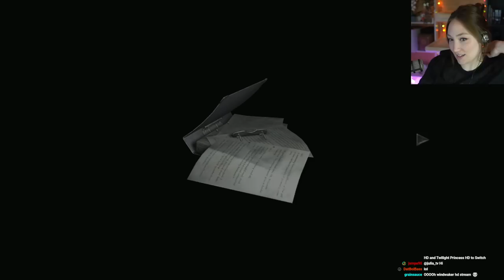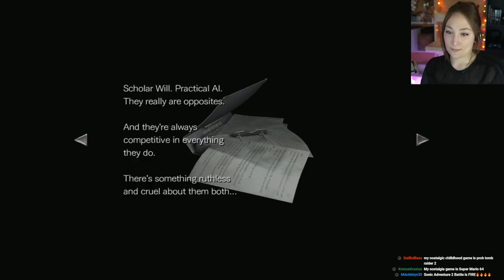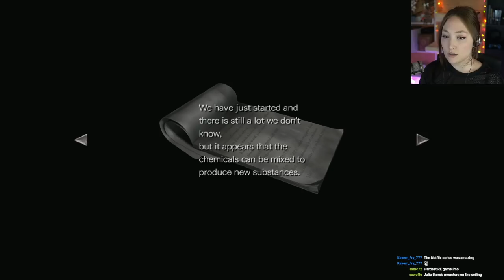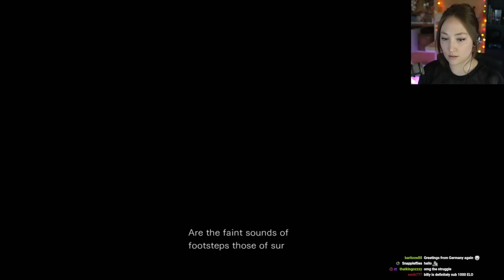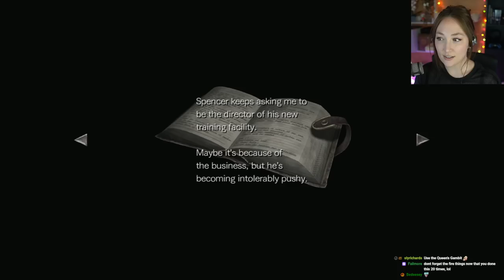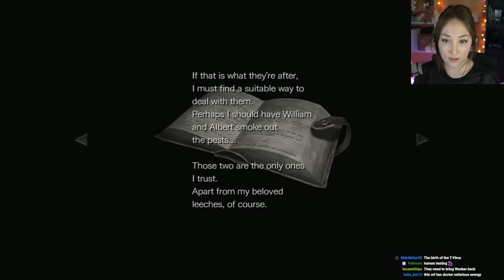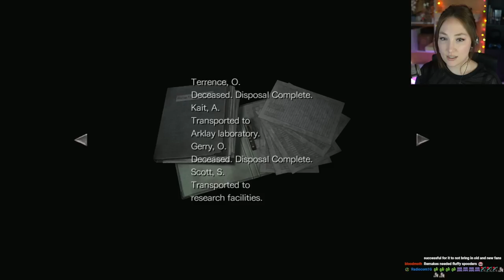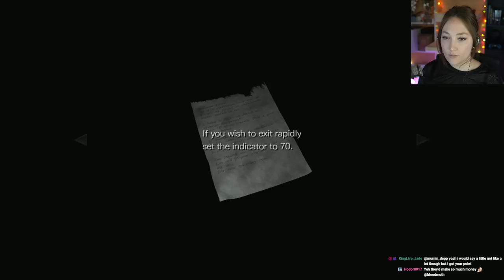Resident Evil 0 HD [PART 2] First Full Playthrough | I AM STRESSED